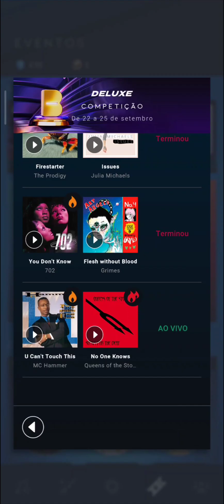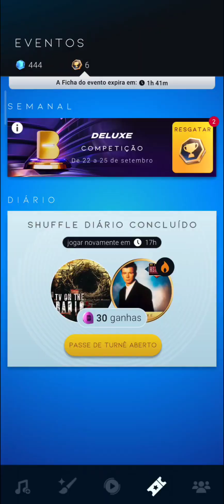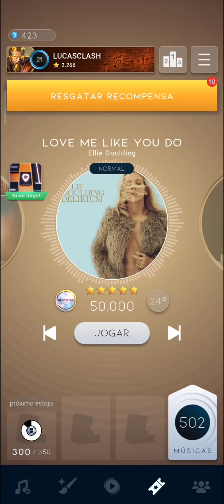BEATSTAR #931 SEXTA E ÚLTIMA COMPETIÇÃO DO EVENTO "DELUXE 5" MÚSICA NO ONE KNOWS!!